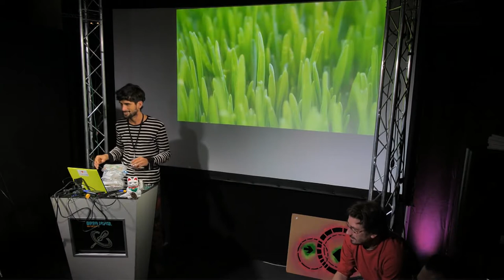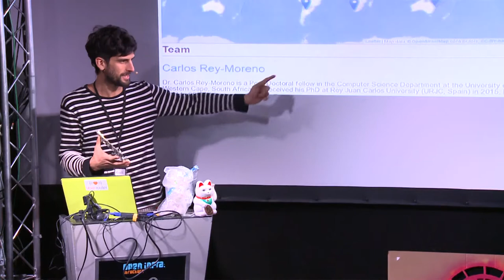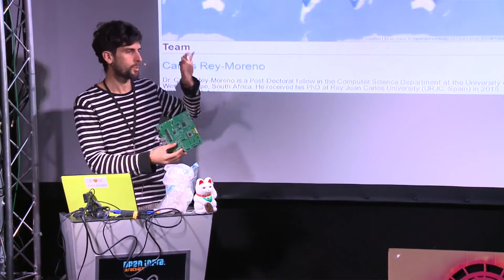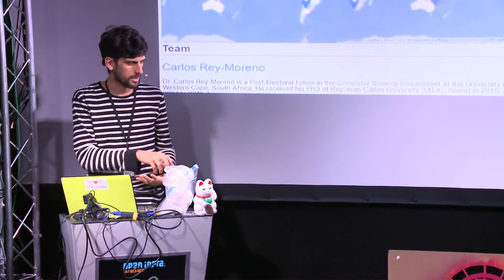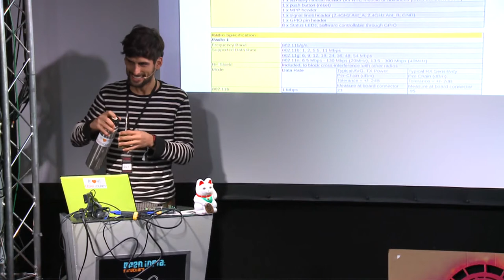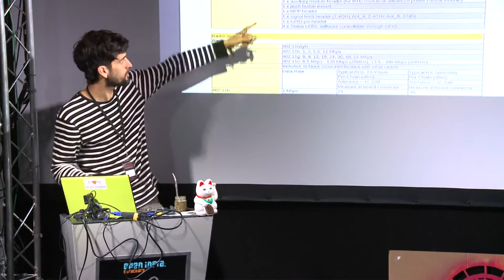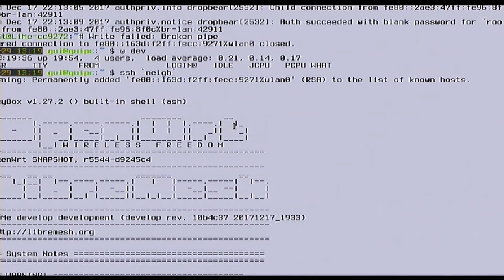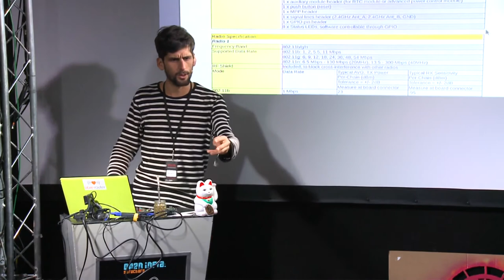LibreRouter demo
The Libre Router project will design and produce a high performance multi-radio wireless router targeted at Community Networks needs. Global South reality and that of Latin America in particular will be specially considered in terms of cost and legal viability.